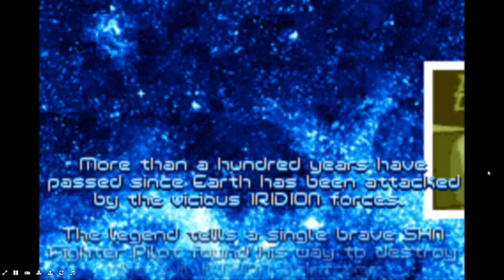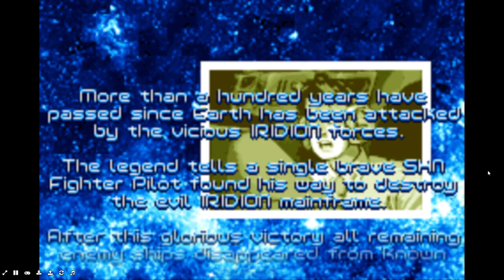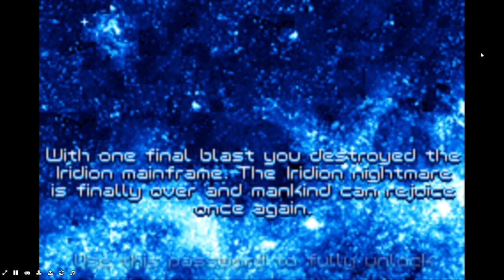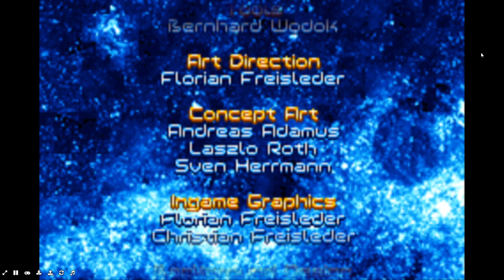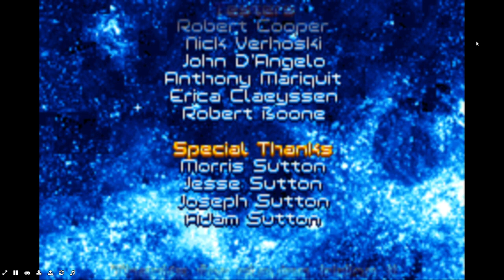My Gameplay Video of Iridion 2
Please Enjoy & This is Fairuse!